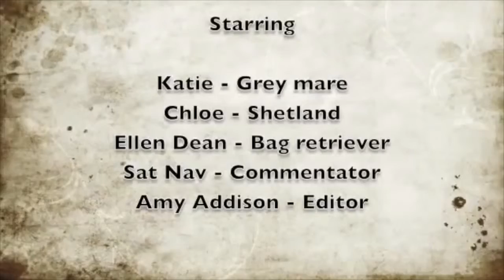Katie and Chloe Having Fun - Remake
Katie and Chloe having fun after I got rid of the nasty black plastic bag from the tree. This video was originally made in 2011. I've changed one or two things i.e. speeded it up/reversed one or two pieces for practice, and added a different sound track.